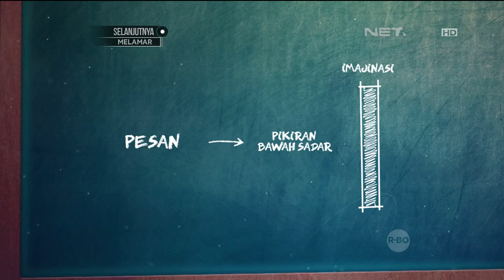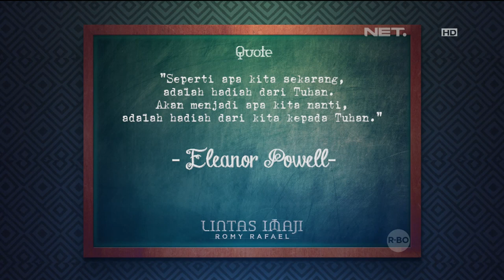Lintas Imaji: Keseruan Jill Gladys Menebak Kado Natal Dari Romy Rafael (3/3)